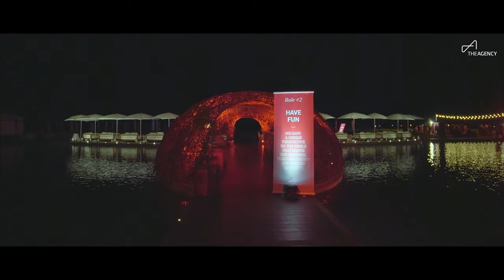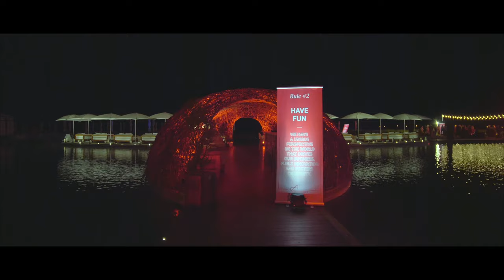The Agency Los Cabos | Red Tour Cocktail Party at Viceroy Los Cabos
The Red Tour Cocktail Party.

Thank you so much to all our Southern Baja Real Estate family and friends. We had so much fun at our Red Tour Cocktail Party. Tremendous to celebrate with the top talent at Viceroy Los Cabos.

Together at last, after so many months in isolation. If the unprecedented year we’ve all had wasn’t enough of a reason to celebrate the ability to come together in person certainly gave us something to be grateful for.

This past year has 2021 we have seen some amazing record-breaking metrics for everyone. At The Agency Los Cabos, we celebrated 5x growth in sales, a new fractional division, a 3x increase in the number of offices worldwide, and the honor of being the brand with the highest average transaction per agent.

And the best is yet to come!

Say hello!